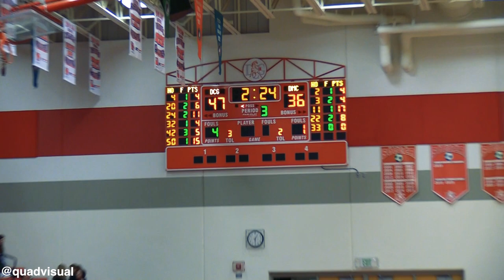Des Moines Christian @ Dallas Center-Grimes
Full Game Film From 12/10/2022
Des Moines Christian Lions @ Dallas Center-Grimes Mustangs